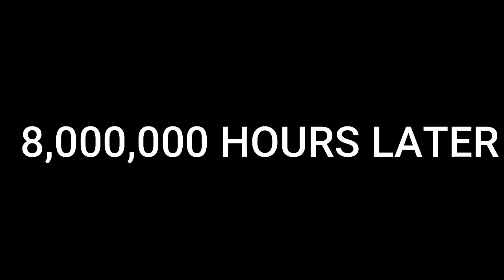PIGGIES BIRTHAY AND EVERYTHING WENT WRONG! Roblox Escape Piggy Obby (v1)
REEE THIS IS BAD
Woop